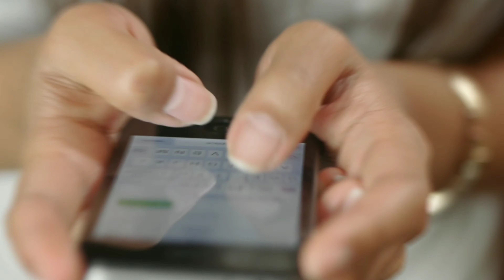टीवी सीरियल में भाई बहन का किरदार में नजर आए हैं यह मशहूर कलाकार रियल लाइफ में बने पार्टनर Top5 tv..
This_ famous_ artist_ has_ been_ seen_ in_ the_ role_ of_ brother_ and_ sister_ in_ TV_ serial,_ partner_ in_ real_ life

Title. top 5 Rohan Mehra and Kanchi Singh became brothers and sisters in the serial actors became partners in real life.

 The stars of the TV industry have become famous among the audience with each of their characters in their serials, whether it is the character of a lover or a life partner.  In his serial, he introduced the character of a good brother and sister in front of the audience.., who always went to any extent to save his siblings.

 But friends, do you know that there are many such actors on the small screen who played a good relationship of brother and sister in their respective serials.

 So that's why in today's video we are going to introduce you to some actors who were seen in the role of brother and sister in TV serials, who had become partners of each other in real life.

 Let's meet all these artists.

 No. 1 Avinash Sachdev and Shalmali Desai

 Friends, if you must have seen "Avinash Sachdev" and "Shrenu Parekh" star serial "Is Pyaar Ko Kya Naam Doon Phir Se", then Avinash was seen with actress "Shalmali Desai" in this serial as his elder sister-in-law.  But let us tell you for your information that Avinash had an affair with sister-in-law Shalmali on his own screen.., where he got married in 2015 after the show ended.  But only after 2 years of marriage i.e. in the year 2017, due to mutual differences, they got divorced from each other, after which they are now living separate lives.

 No. 2 Charu Asopa and Neeraj Malviya

Yes, this list also includes the names of actresses "Charu Asopa" and "Neeraj Malviya", who were seen playing onscreen siblings in Star Plus' "Mere Angne Mein" serial in 2015, but due to the growing closeness during the show, both of them fell in love with each other and in the year 2016, they also got engaged, and were going to get married in the same year but luck had something else. It was approved.., that's why both of these on-screen siblings had also broken their boyfriend girlfriend couple.

 No. 3 Kiran Karmarkar and Rinku Dhawan

 Actor "Kiran Karmarkar" and actress "Rinku Dhawan" appeared in the TV industry's oldest serial "Kahaani Ghar Ghar Ki".  But in this show which came in the year 2000, these two brothers and sisters were definitely made.., but there was also a dating setting between them, due to which they took seven rounds in the year 2002.., but the surprising thing is this.  It was that when they got divorced after 15 years of marriage i.e. in the year 2017 with mutual approval, then every person in the TV industry was surprised to know about their long marriage divorce.

 No. 4 Abhishek Verma Aditi Bhatia

 By the way, we are talking about the beautiful pair of brother and sister and there is no mention of "Aditya" and "Roohi" of "Yeh Hai Mohabbatein".  They were siblings of the other but when both were working in the show.., then the news of their relationship also came to the fore in the media, but after a while, both of them have a breakup.., after which both of them broke up.  They have stopped following each other on their social media accounts, but sometimes by becoming brothers and sisters and sometimes by becoming a real life couple, both these stars have looted a lot of limelight in the media and public.

 No.5 Rohan Mehra and Kanchi Singh

 Yeh Rishta Kya Kehlata Hai Naksh turned actor "Rohan Mehra" had dated his onscreen sister "Gayu" i.e. "Kanchi Singh" for a full 5 years, but in the year 2020 there were also reports that this  Both of them will be of each other forever after marrying each other, but do not know what happened that these two real life couples had broken their relationship with each other forever.., after which now  "Kanchi Singh" and "Rohan Mehra" have progressed a lot in their personal lives.

 So friends, out of all these stars, which onscreen brother-sister pair did you find a perfect couple in personal life...?  You must tell us their name by commenting in the comment box..., Also do not forget to subscribe to our channel to see more such latest videos related to small screen.